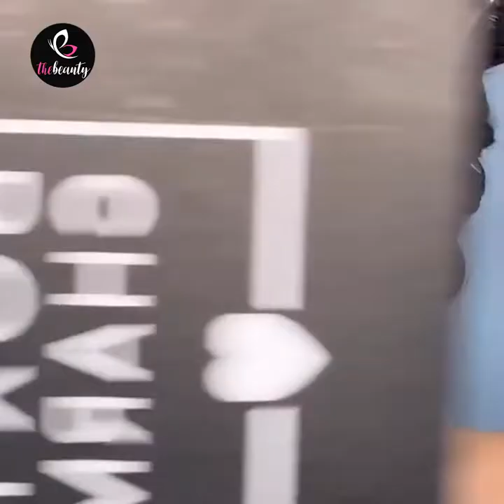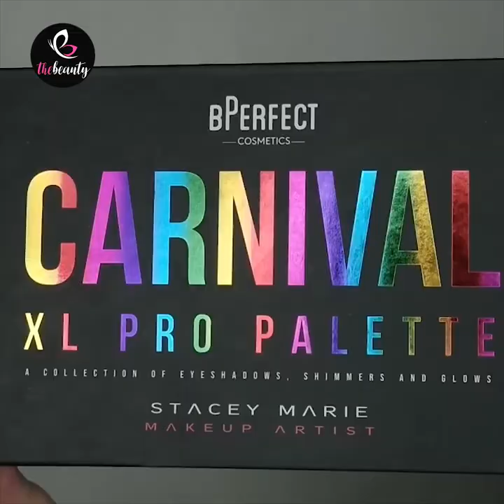DIY Makeup Tutorial For Girls | Beginners Makeup Tutorials | 5 Minute Makeup